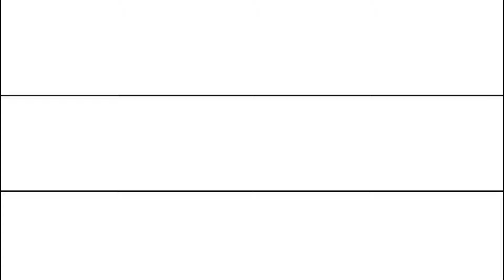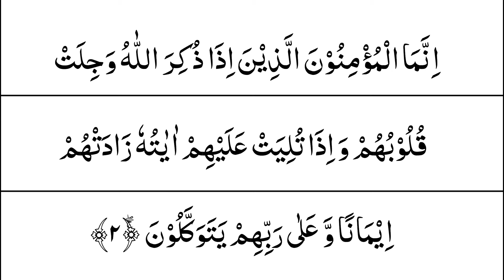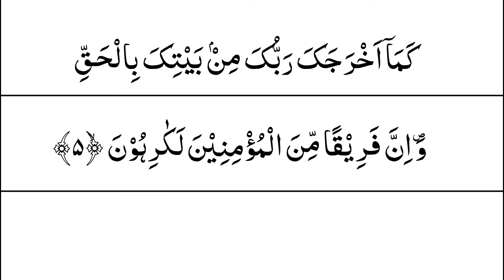surah anfal | surah al anfal | very beautiful quran recitation | Buraq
In this video you will listen surah anfal with beautiful voice.